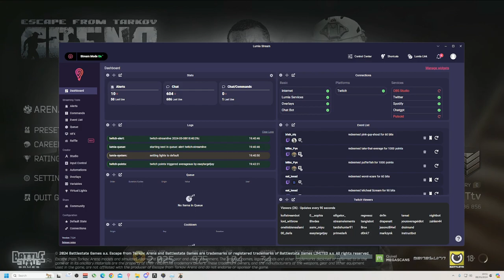Tarkov Arena Last Hero is good???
Last hero is great fun with your mates!